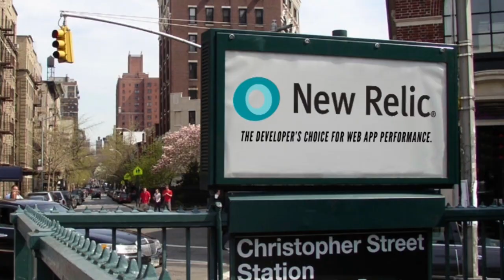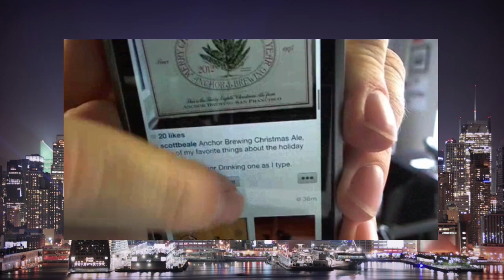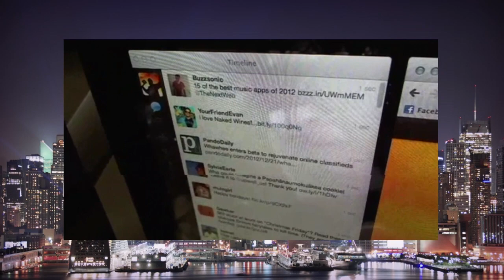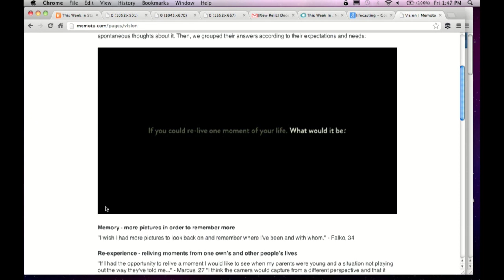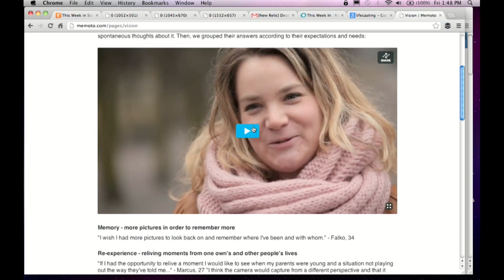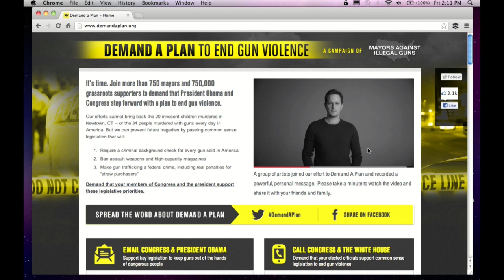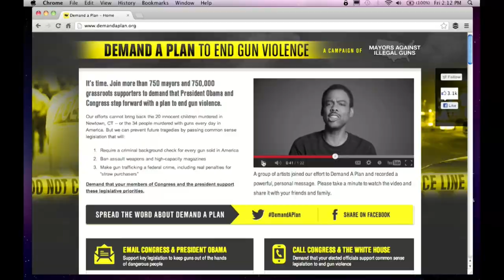Startups - News Roundtable with Robert Scoble and Rafe Needleman-TWiST #316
Need proper terms and policies for your site? to get started. Terms start at ONLY $149.

New Relic helps you monitor your user experience. and sign up to receive your free TWiST t-shirt!

It's the last news roundtable of the year! Jason is joined by Robert Scoble of RackSpace and Rafe Needleman of Evernote. The panle discusses the new and back again Instagram TOS. Also, Twitter delivers on @dickc's promise to download your archive and much more. We'll see you next year!

0:35 We have a great final show of 2012. Let's welcome Rafe Needleman of EverNote and Robert Scoble of
3:00 Thanks to SnapTerms for sponsoring the program.
4:45 Rafe how doe sit feel to be out of journalism?
5:25 What is your title at Evernote?
7:25 Let's talk about the future of ThisWeekIn
9:20 Robert do you think was the right call for me?
15:45 Should Instagram have backtracked after changing their terms of service? Do you think Systom's plan will work?
18:55 Is this indicative of the purchase of Instagram by Facebook? Do people just not trust Facebook?
20:15 Robert is leaving Facebook/Instagram a growing trend?
22:25 Robert do you trust Facebook?
24:00 Thanks to our sponsor NewRelic. Use code TWiST to get a free month of NewRelic Pro
26:00 Robert is the reason these are inaccessible so they can't be imported into Path?
29:15 What are the chances that 10 years from now that the leading social network will be Twitter, Facebook, or other?
33:25 What do you think of the new Windows 8 interface and the Surface?
34:50 Rafe what do you think about the state of the union of Microsoft?
36:20 Will they ban Google Glass in schools?
38:10 What impact will this have on society with Glasses?
41:30 What do you think about Path adding search Is it still a social network? Will you use this feature?
42:50 Robert what do you think of the new search features?
43:20 Is Apple going to launch a YouTube competitor?
46:00 Is the YouTube capture App better than the native iOS camera?
49:35 What is the most innovative thing they have done?
51:20 What should KickStarter do differently in 2013? How much does late delivery matter in the bigger picture of crowd funding?
56:00 Robert what do you think Kickstarter should do?
57:35 Kirin what do you know about Apple killing a Kickstarter project?
61:00 How important is it for Apple to get a handle on advertising?
63:00 Why hasn't Apple purchased Twitter
64:45 What is 'Demand a Plan'?
66:00 Let's talk about Gun Control?
71:15 Do you think people will actually change their position on guns?
72:20 What's easier getting people to give up iphones or guns?
64:15 What can the tech and startup industries do to change the world in terms of gun violence?
87:40 Thanks to  SnapTerms and NewRelic for sponsoring the program!
88:15 We'll see you in 2013!

Jason: @jason
Robert: @scobleizer
Rafe: @rafe
New Relic: @newrelic
SnapTerms: @snapterms